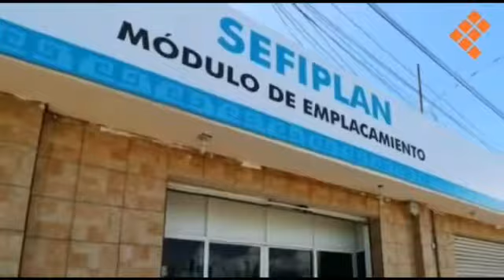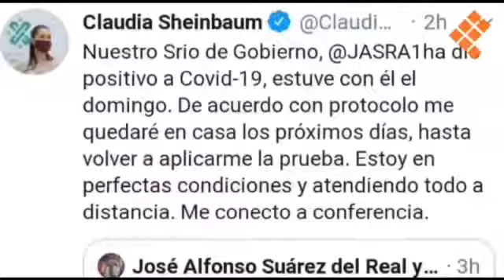Las Cápsulas Informativas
💊💊 Las Píldoras Informativas están listas para las notas más importantes de México y el mundo